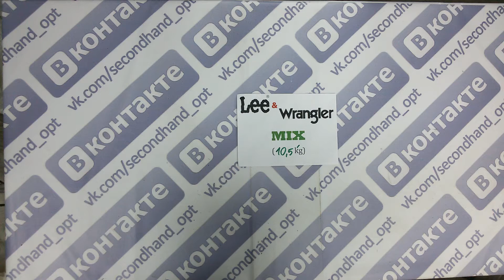Lee&wrangler mix- м/ж микс lee&wrangler 10.5кг 42.80€/кг 25шт